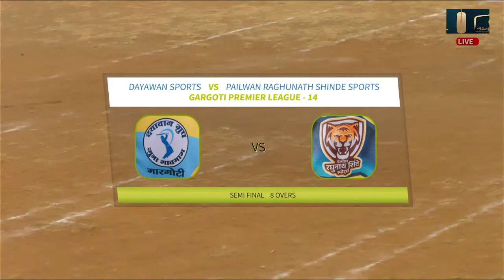GPL GARGOTI PREMIER LEAGUE 2022 SEASON-14 1